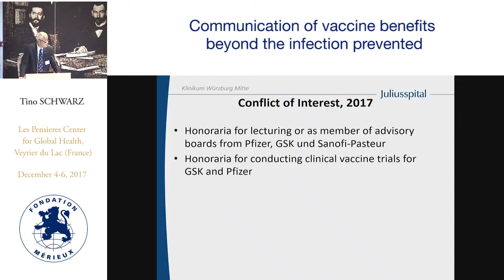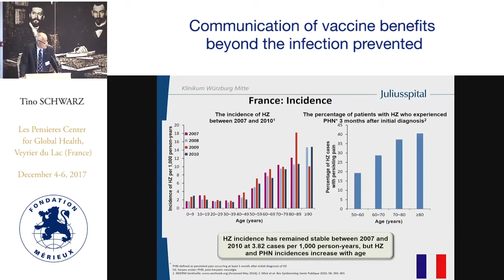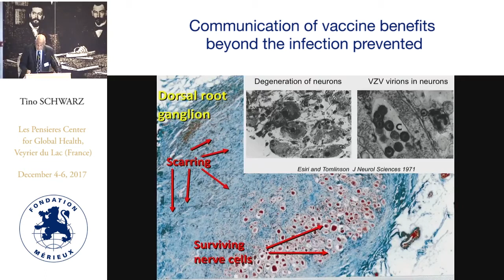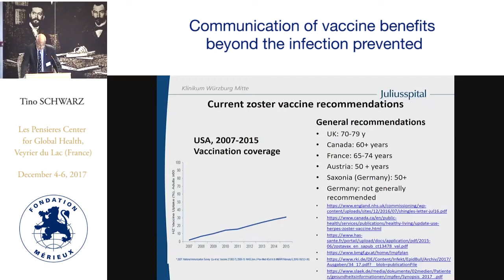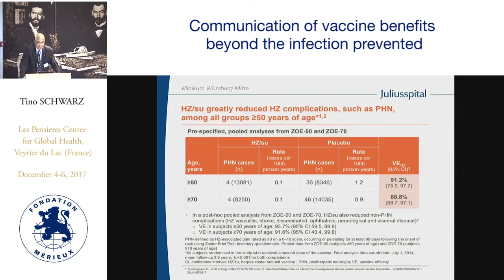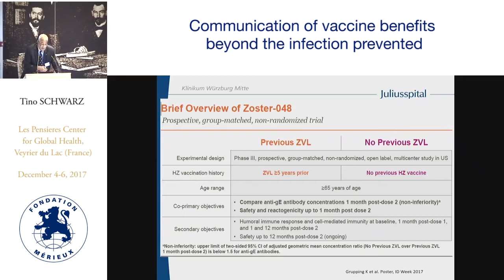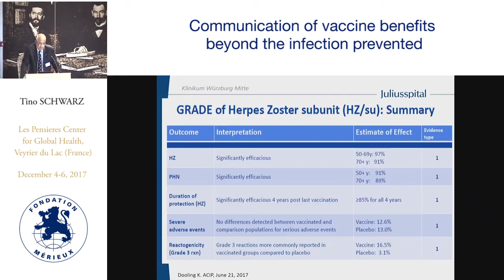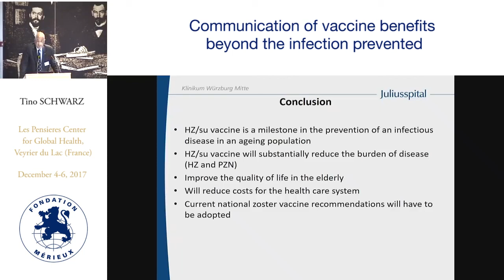Tino SCHWARZ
Herpes zoster vaccination and quality of life in ageing population